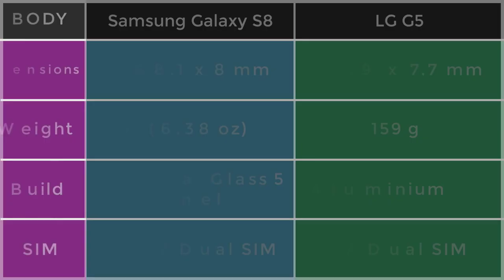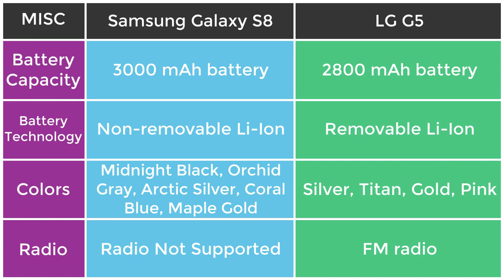Samsung Galaxy S8 vs LG G5 | Specs Comparision (Detailed) | TechTastic